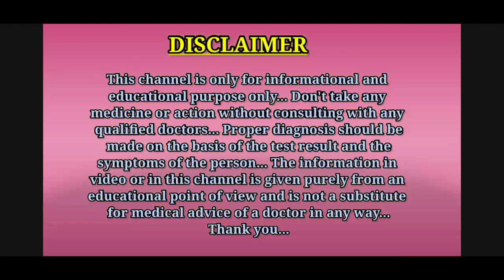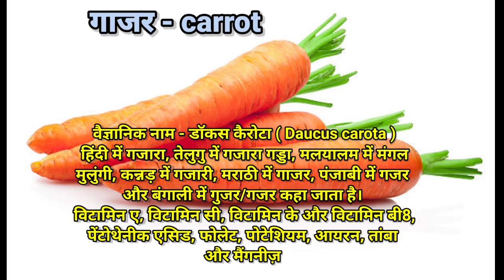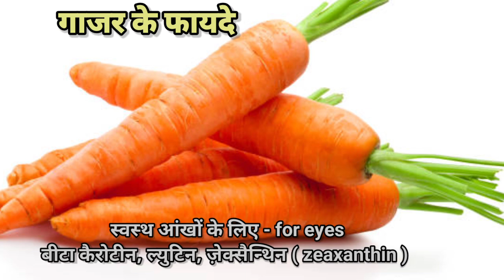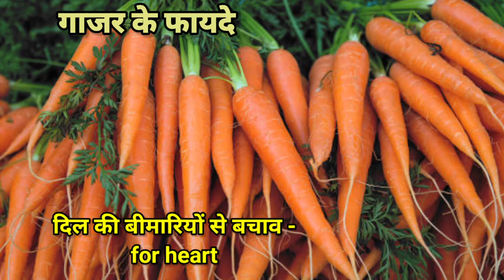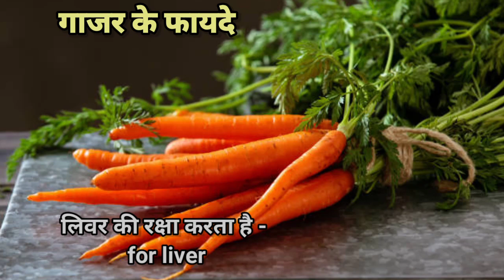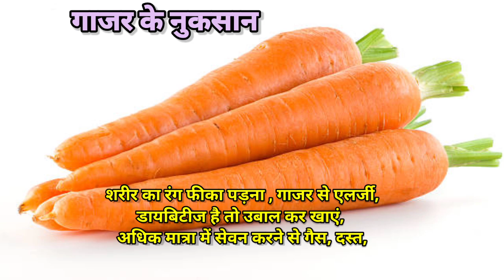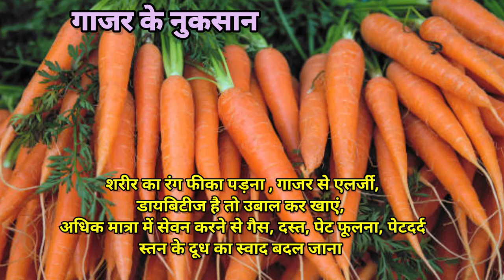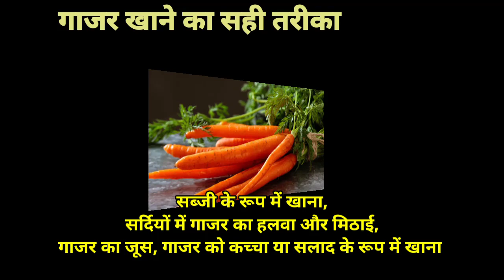गाजर खाने के 10 सुपर फायदे || gajar khane ke fayde || carrot benefits in Hindi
Hello guys, is video me aapko gajar khane ke fayde ( carrot benefits ) ke bare me bataya gaya hai.
Thanks.

1.gajar khane ke fayde
2.gajar khane se kya hota hai
3.gajar khane se kya fayda hota hai
4.gajar khane ke fayde aur nuksan
5.gajar khane se kya hoga
6.gajar khane ke nuksan
7.gajar khane ka sahi samay
8.gajar khane ka sahi tarika
9.gajar ke fayde
10.gajar ke fayde aur nuksan
11.gajar ka fayda
12.carrot benefits
13.carrot benefits in Hindi
14.गाजर खाने के फायदे
15.गाजर खाने से क्या होता है

Thanks...❤️